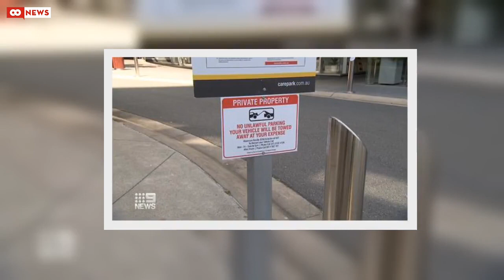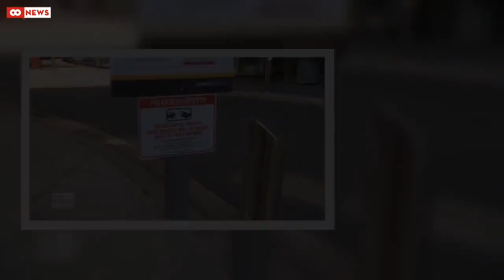'An honest mistake': Disabled doctor protests fine for parking on private street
A Gold Coast doctor and author, known for becoming Queensland's first medical intern with quadriplegia, has become caught in a parking battle after unknowingly parking on a private street.Dr Dinesh Palipana has issued a complaint to Care Park after being fined $88 for parking on Oracle Boulevard, despite showing his disabled parking permit."I thought it was a council controlled street, it looks like a council controlled street with all of the signs," he said.READ MORE: Passenger's shocking lugga